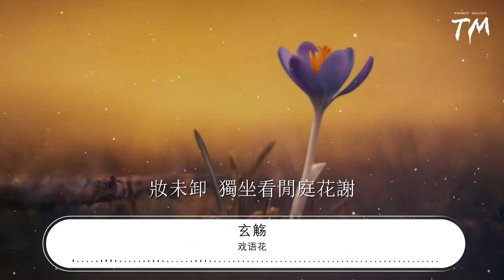戲語花 - 玄觴『妝未卸 獨坐看閒庭花謝』【動態歌詞Lyrics】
玄觴

00:00 戲語花 - 玄觴
00:08 詞：無比
00:17 曲：寒江雪
00:26 世中仙 千般流連是風月

00:32 惘人間 千般婉轉皆戲言

00:39 憶少年 憶不過逝水經年

00:45 傾城顏 莫怪笑人太癡癲

00:51 纖影翩 戲子 多情怨

00:58 解語解花 再經年

01:04 粉黛掩 眉眼 猶少年

01:10 嘆此間世事 如煙

01:17 塵緣淺 舞休歌罷
01:20 一世風流爲誰演
01:23 回眸看 相逢一笑就此別
01:29 桃花面 眸光冽
01:32 笑靨輕吟 人情生滅
01:36 妝未卸 獨坐看閒庭花謝

02:07 世中仙 千般流連是風月

02:13 惘人間 千般婉轉皆戲言

02:20 憶少年 憶不過逝水經年

02:26 傾城顏 莫怪笑人太癡癲

02:32 纖影翩 戲子 多情怨

02:39 解語解花再經年

02:45 粉黛掩 眉眼 猶少年

02:51 嘆此間 世事如煙

02:58 塵緣淺 舞休歌罷
03:01 一世風流爲誰演
03:04 回眸看 相逢一笑就此別
03:10 桃花面 眸光冽
03:13 笑靨輕吟 人情生滅
03:17 妝未卸 獨坐看閒庭花謝
03:23 戲如人
03:24 生卻怎堪一世風流爲誰演
03:29 回眸看 相逢一笑就此別
03:35 桃花面 眸光冽
03:38 笑靨輕吟 人情生滅
03:42 妝未卸 獨坐看閒庭花謝
03:48 妝未卸 獨坐看閒庭花謝
03:54 妝未卸 獨坐看閒庭花謝